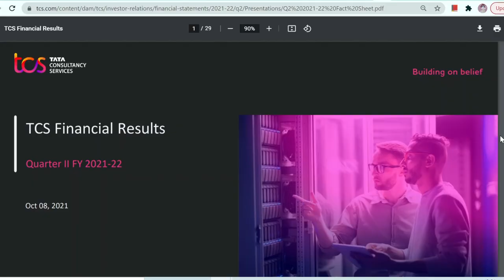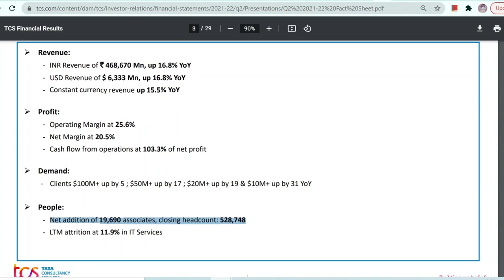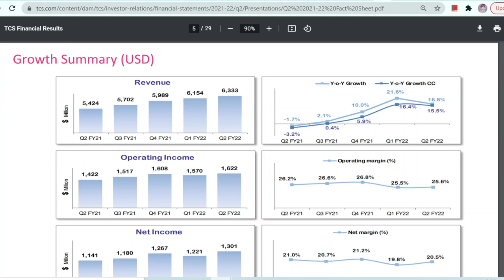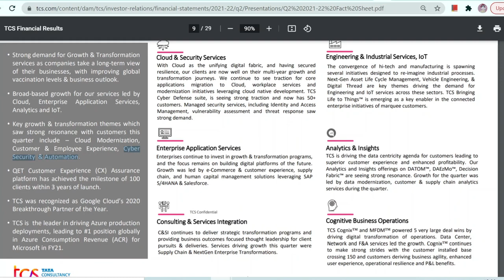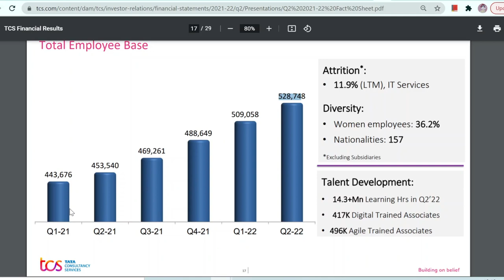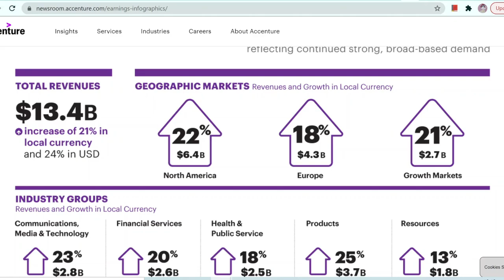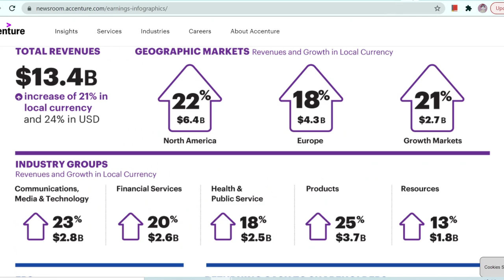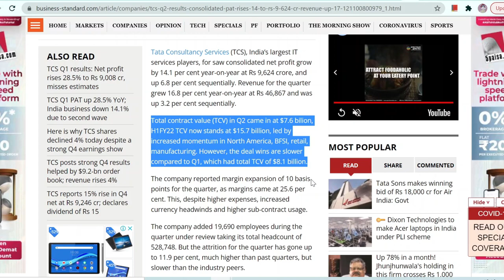TCS Vs Accenture: Who did better ?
We are doing a face off. Two of the largest IT services companies are fighting this battle tooth and nail. We analyze the performance of both companies. Here are the findings.